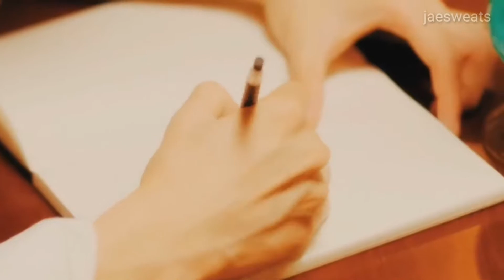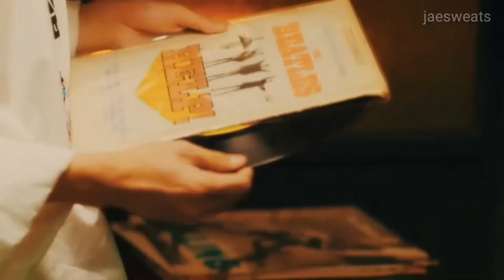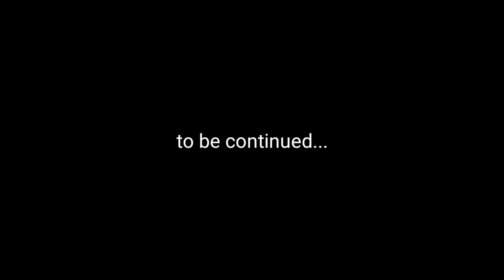Jaeyong - How can i love the heart break, youre the one i love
Jaeyong Story Trailer “Hiraeth”

LOKAL AU | M/M | HURT/COMFORT | INTROSPECTIVE | NC-17

Summary:
Taeyong Narendra harus menelan pil pahit semenjak ditinggal oleh sang kekasih yang telah menemaninya selama empat tahun lamanya. Ia pun berusaha bangkit dari keterpurukan atas pengkhianatan juga kesalahpahaman itu. Namun, sosok yang perlahan telah ia hapus dari benaknya justru kembali. Membawa kenangan dan luka lama hingga Taeyong harus membentengi diri.

Lantas mampu kah Taeyong mempertahankan tekad untuk menghapus segala kenangan dan perasaannya?